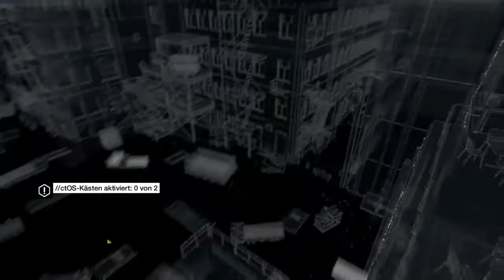Let's Play WATCH DOGS #7 Alter Kollege!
Nun machen wir den Auftragsgeber ausfindig!
Viel Spaß im Part 7 !!

Lg Joker :p